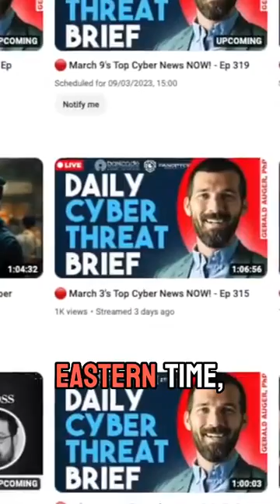Primary Reason People Turn Away From Cybersecurity (Hard Truth)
Lots of people want to break into cybersecurity but one real truth is that you must stay up to day and be constantly learning, always!

📒 Show Notes 📒

⏰ Markers
0:00 Preview